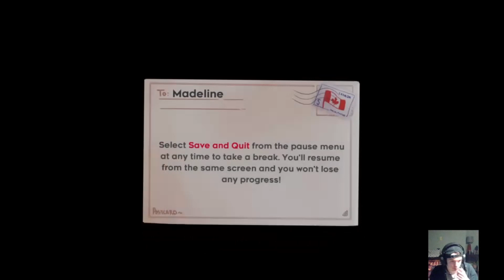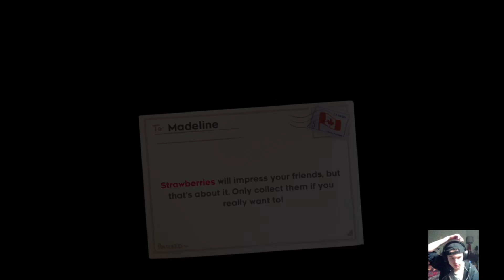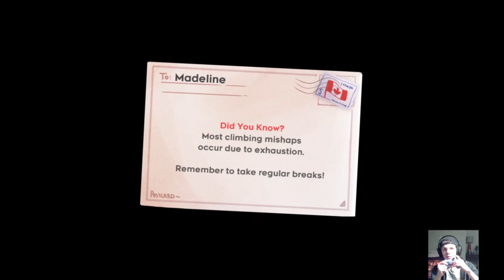New PB! Celeste any% in 46:45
I can definitely get a better PB but for now, I'm happy with this. The hat gave me strength!